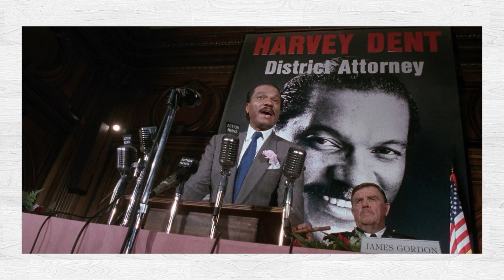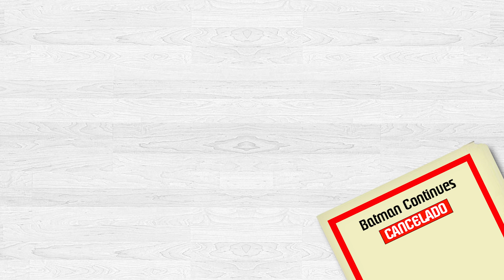BATMAN CONTINUES (Batman 3 do Tim Burton) - PROJETOS CANCELADOS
CONHEÇA O FAROL - O PODCAST DO TENTÁCULO!